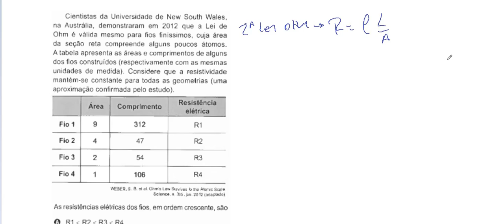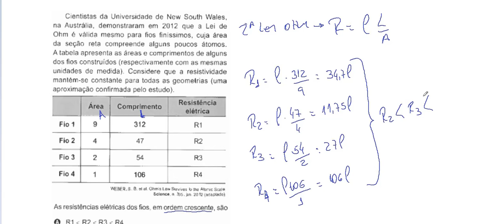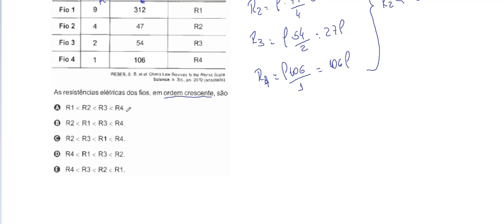Resolução da prova de FÍSICA – ENEM – 2022. Questão:117.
Cientistas da Universidade de New South Wales, na
Austrália, demonstraram em 2012 que a Lei de Ohm é
válida mesmo para fios finíssimos, cuja área da seção reta
compreende alguns poucos átomos. A tabela apresenta as
áreas e comprimentos de alguns dos fios construídos
(respectivamente com as mesmas unidades de medida).
Considere que a resistividade mantém-se constante para
todas as geometrias (uma aproximação confirmada pelo
estudo).